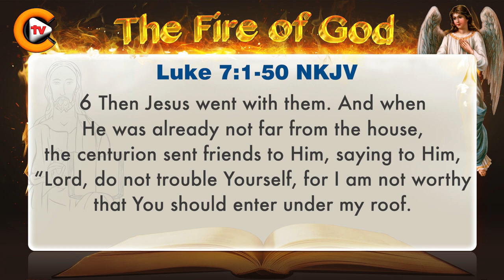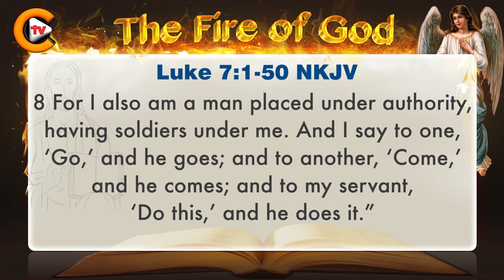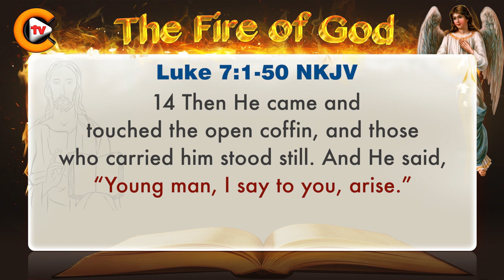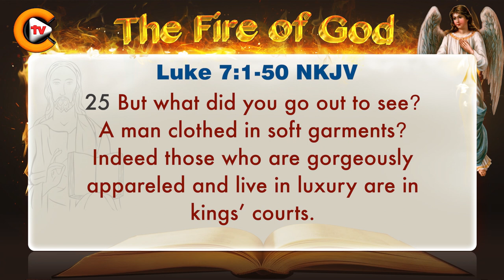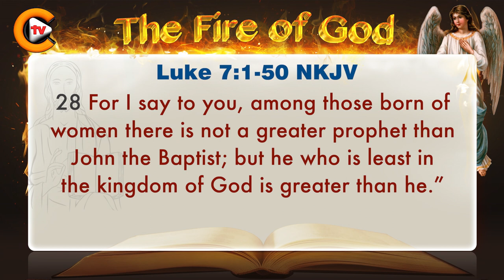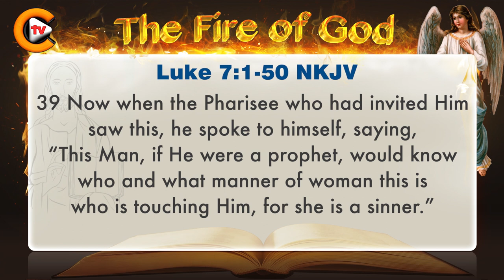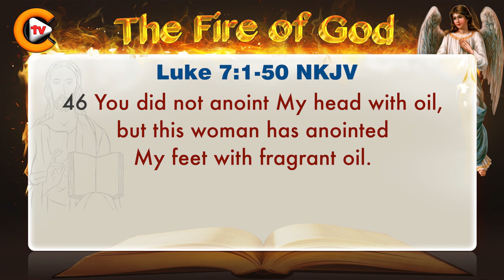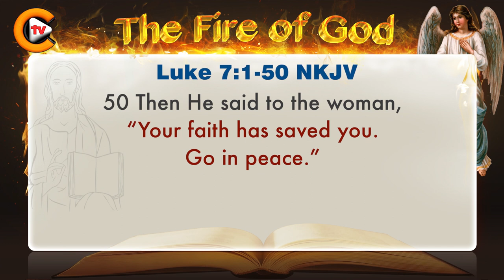♥️Gospel of Luke Chapter 7 ♥️biblestudy ♥️nkjv 🎚️bible